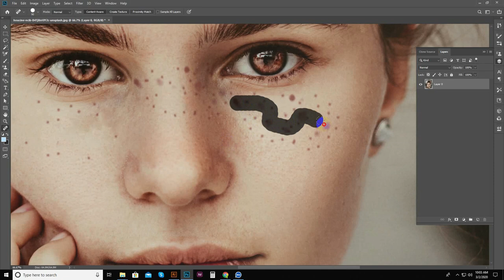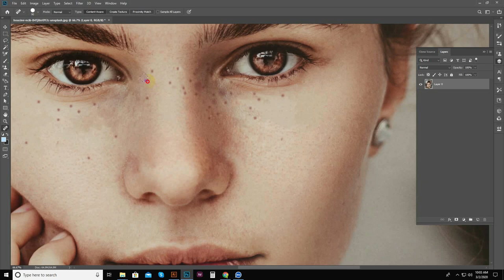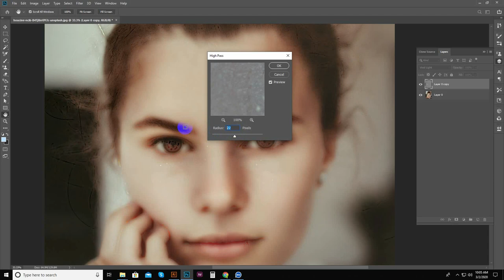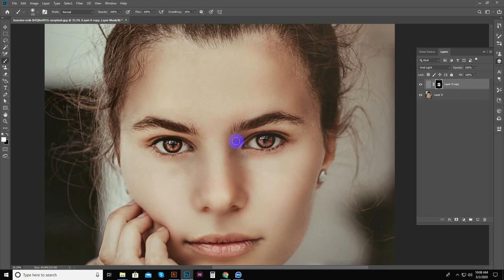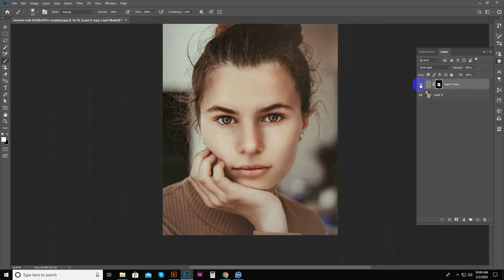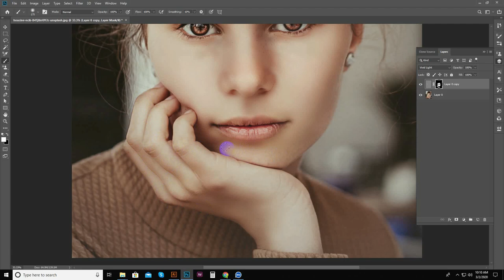Photo Retouching Photoshop 2021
Advanced Technique for Photo Retouching, editing in Photoshop! Combining the power of Frequency Separation along with manual Sampling and Painting, learn how to recreate and sculpt the skin